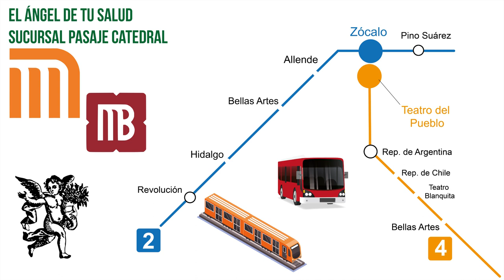¿Tienes falta de energía? ¡ Té Negro Mexicano es lo que necesitas para recuperarla!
Rodrigo Mondragón, La Voz del Ángel de tu Salud, nos platica sobre:  TÉ NEGRO MEXICANO

Facebook: El Ángel de tu Salud México